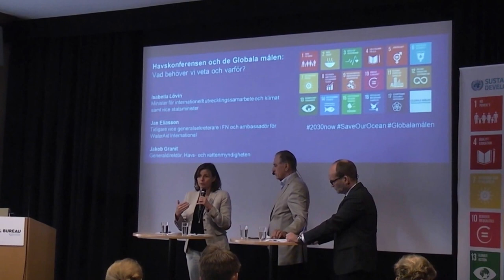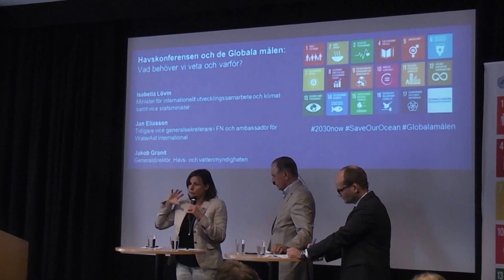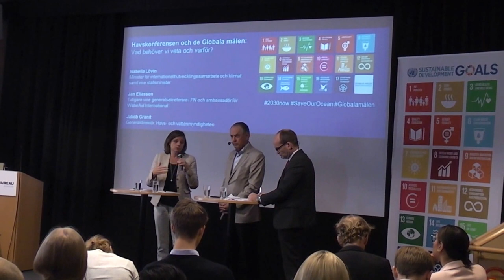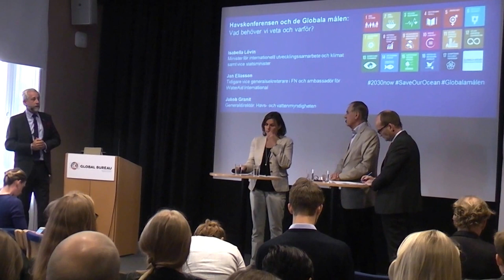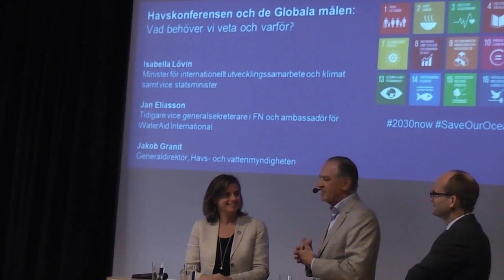Hur uppfylls de Globala målen?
- Sveriges roll inför havskonferensen och FN:s politiska högnivåforum

Den 30 maj bjuder FN:s utvecklingsprogram och UN Foundation in till ett seminarium i Stockholm om genomförandet av de Globala målen och FN:s havskonferens 5-9 juni. Under en förmiddag presenteras och diskuteras de Globala målen med fokus på mål 14: Hav och marina resurser.. Seminariet ger också en bredare bild av Sveriges roll i FN:s politiska högnivåforum i juli, då de globala målen följs upp.

Huvudtalare är Isabella Lövin, minister för internationellt utvecklingssamarbete och klimat, Jakob Granit, generaldirektör för Havs- och vattenmyndigheten, samt Jan Eliasson, tidigare vice generalsekreterare i FN och ambassadör för WaterAid International.

film: Luis Garrido Lagos,  Martes 30 de mayo 2017